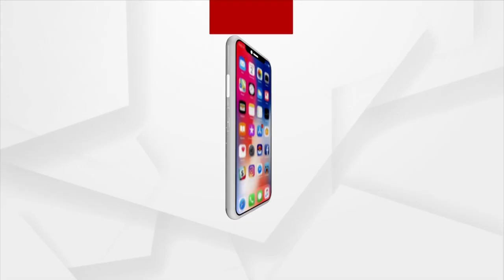Man Invents Smart Helmet In Sambalpur